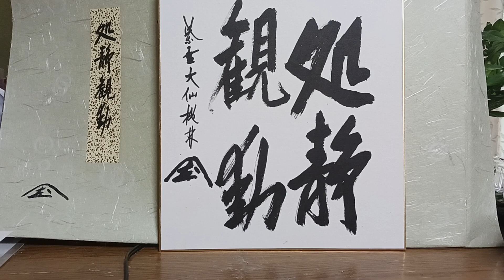仏教法話(３)ぶつけられたら ぶつけかえせ、若き日の 尾関宗園師